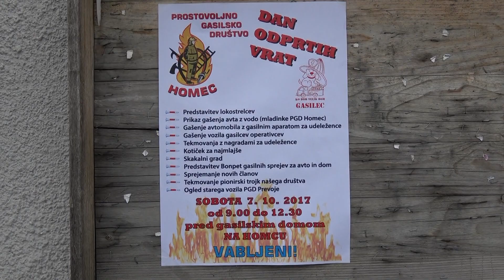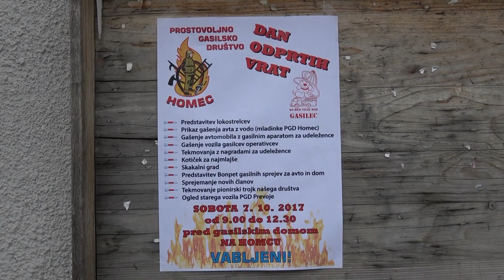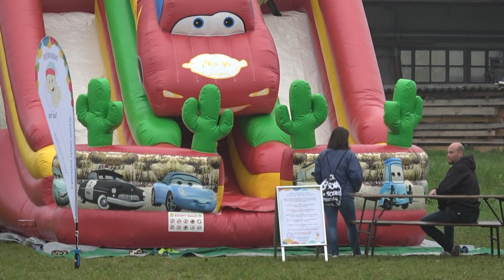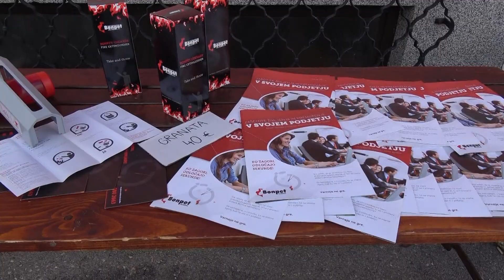DAN ODPRTIH VRAT PGD HOMEC 7 10 2017